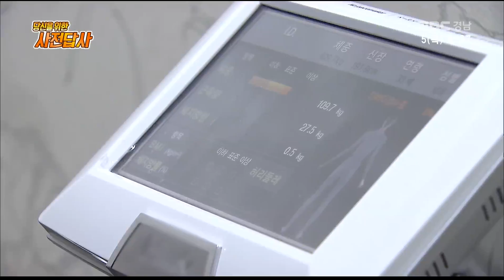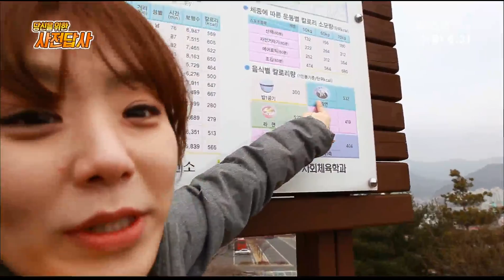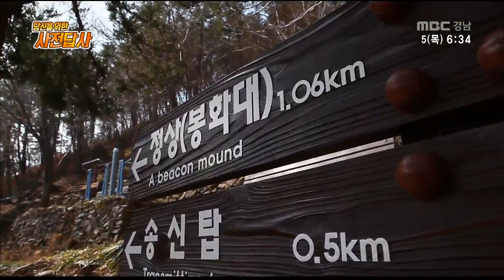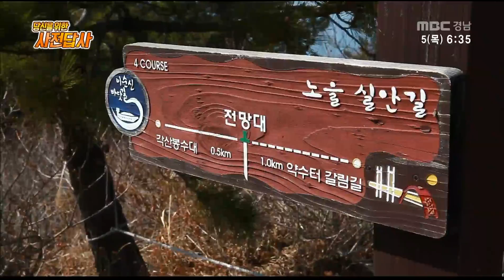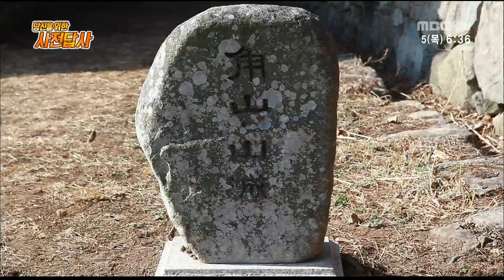당신을 위한 사전답사 03월 05일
- 다이어터를 위한 등산로 사전답사